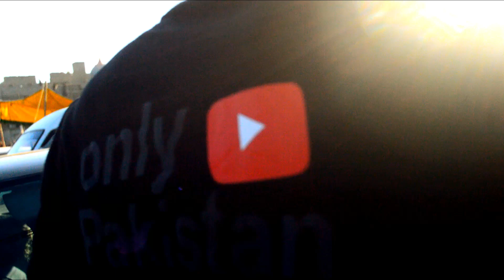Karachi Sunday Car Bazar Update Cheapest price in Car Suzuki Hi jet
Aslam o alicum

my friends wellcome to my channel Only pakistan

pleace sapport my youtube channel

 this video is karachi sunday car suzuki hiruf hijet  market i hope you enjoy this video all wholesale market videos its here if you like our video please leave a comment and support and subcribe to my channel and press the bell icone if you want to see a video of a chaj then you must tell us in the comment box a